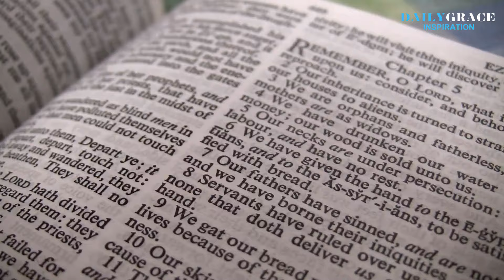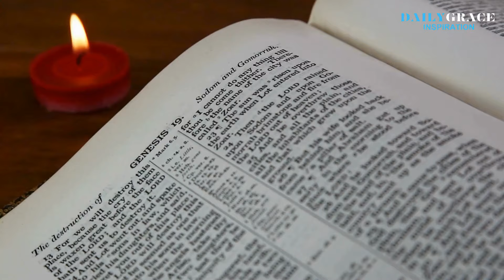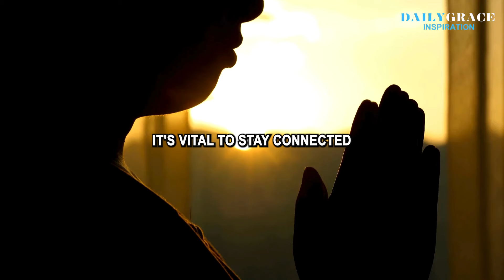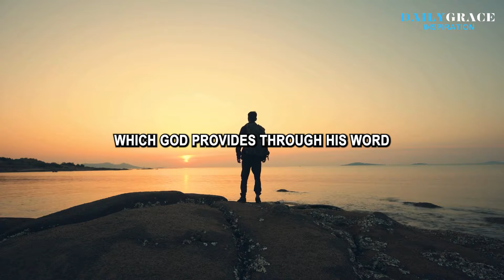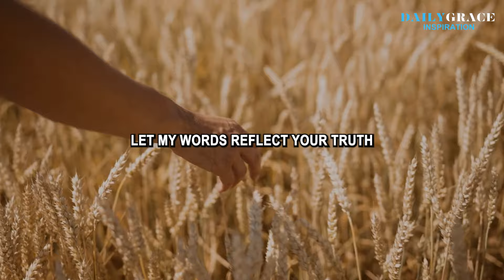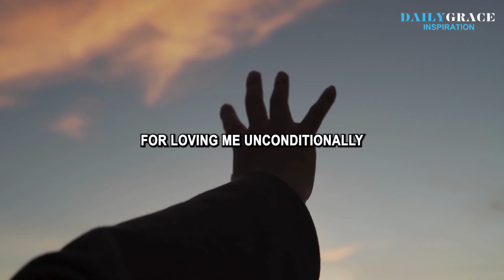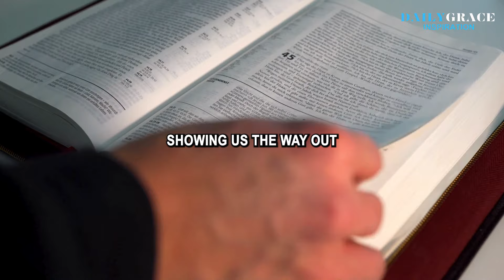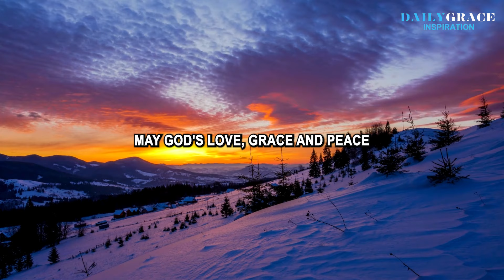How To Overcome Your STRONGHOLD With God's Word: Christian Motivation |Daily Devotional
What are strongholds? Imagine them as barriers or walls that block us from living freely and fully. They could be fears, doubts, addictions, or any negative thought patterns that keep us from the life we're meant to live. Overcoming these barriers might seem daunting, but with God's Word, we have a tool stronger than any earthly weapon.

Daily  Grace Inspiration is a channel dedicated to daily Christian inspiration, Christian motivation, prayers, devotion, sermons, testimony, and teaching. Your daily source of hope, inspiration, motivation, and Bible stories is here.

Our inspiring content is filled with daily prayers, devotional, and teaching. Embrace the word of God through our daily inspirational and motivational videos that will encourage, transform your life, and deepen your relationship with the Lord Jesus Christ. Our Mission is to share the faith base gospel of God's Word.🙏❤️